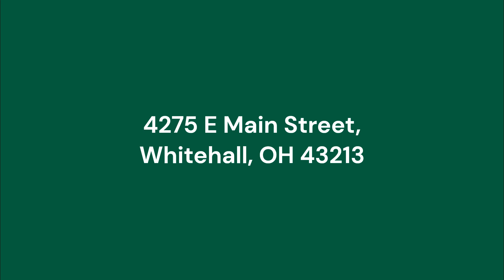4275 E Main Street, Whitehall, OH 43213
· Two unit retail building for sale and lease.
· Total of +/- 6,400 SF.
· 2,000 sf is currently vacant for owner user/ new tenant.
· Existing tenant recently signed lease renewal with
increases.
· Shared 10’x12’ overhead door.
· Excellent visibility with 21,617 cars per day on E. Main.